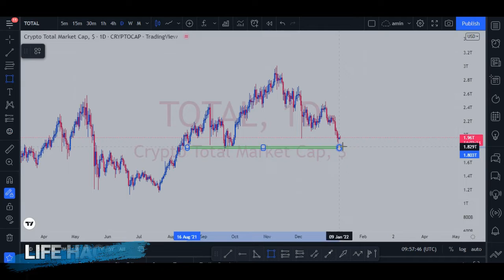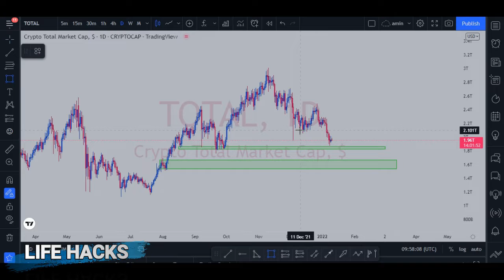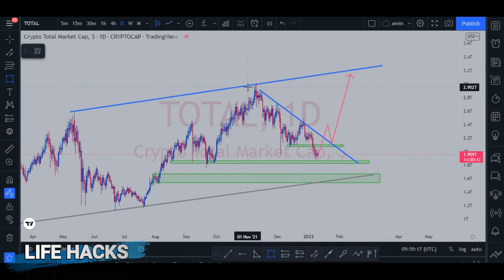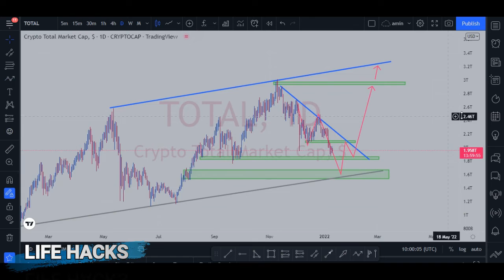TOTAL INDEX ANALYSIS & SIGNAL FOR cryptocurrency